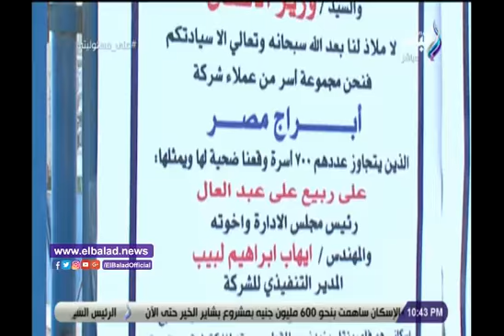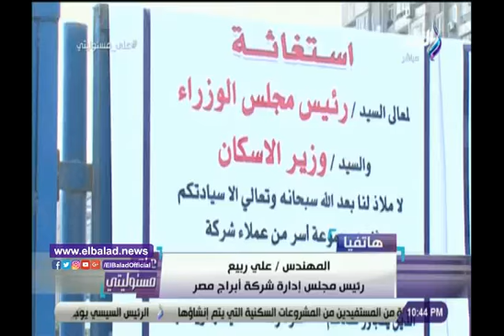صدى البلد | رئيس مجلس إدارة أبراج مصر ينفي علاقة الشركة بالإخوان